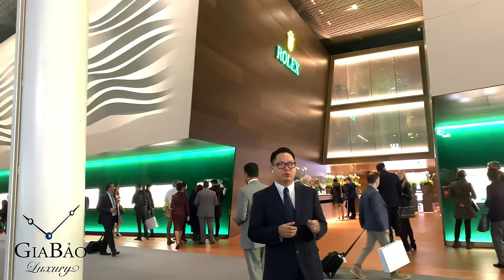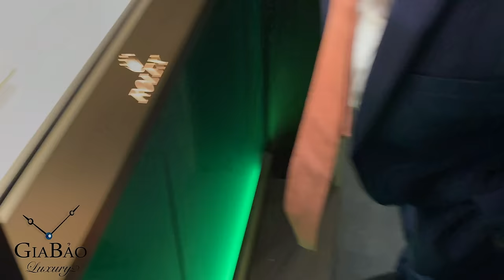Baselworld 2019: [Day 1] Ngày đầu sự kiện và tổng quan thương hiệu Rolex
Năm nay Rolex đã cho ra mắt phiên bản Rolex GMT-Master II với 126710BLNR (hay còn có biệt danh là Batman) với dây Jubilee và cỗ máy mới 3285. Ngoài ra còn  là sự xuất hiện của Pepsi mặt số thiên thạch.

Với bộ sưu tập Yacht Master chúng ta có chiếc đồng hồ YachtMaster vàng trắng 226659 với đường kính mới 42mm.

Toolwatch năm này không thể không nhắc tới chiếc đồng hồ lặn sâu Sea Dweller 126603 phiên bản 2 tones.

Bộ sưu tập Daydate 36mm với cỗ máy mới 3255 với phiên bản 128238 mặt xanh Fume khói tuyệt đẹp, và phiên bản mặt chocolate vàng hồng 128235.

Rolex Datejust có datejust Boysize 31mm mới 278273, Datejust 36 vỏ thép mới 126234.

Rolex Daytona mặt số chocolate mới với cọc số dạ quang.

Và còn những điều thú vị khác nữa, mong các bạn đón xem!

Hệ thống showroom:
- 69 Quang Trung, Hai Bà Trưng, Hà Nội
- 55 Đống Đa, Hải Châu, Đà Nẵng
- 164 Trần Hưng Đạo, Quận 1, TP Hồ Chí Minh